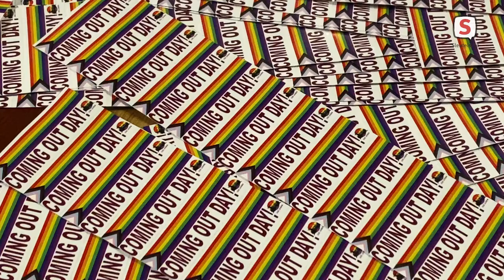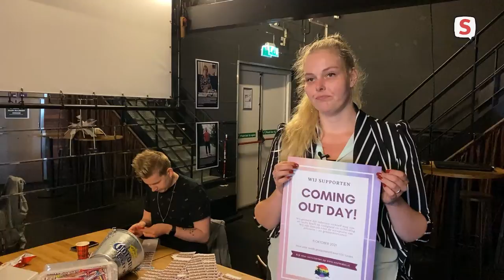COC Vrijwilligers beplakken duizend bellenblaaspotjes voor Coming Out Day (8 oktober 2021)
Vrijwilliger Romy van Keppel vertelt over de bellenblaas actie van het COC Leiden.